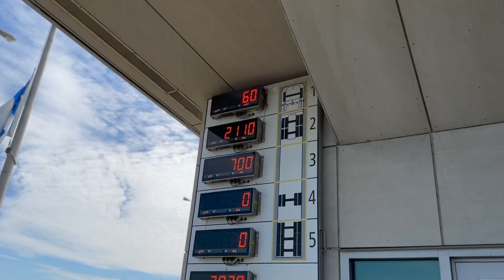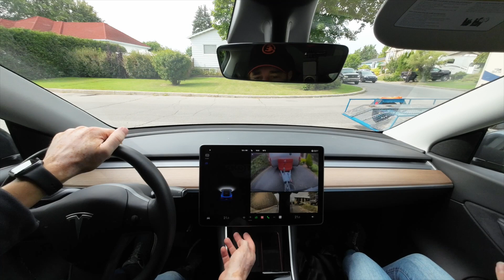Quelle distance peut-on parcourir avec une voiture 100 % électrique en une seule charge ?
EP34 | Dans cet épisode, nous avons on fait un test d'impact sur l'autonomie de notre Tesla Modèle Y avec une caravane T@b de 700 kilo (1500 lbs) sur une distance de 20 km.

🔋  Suivez-nous !